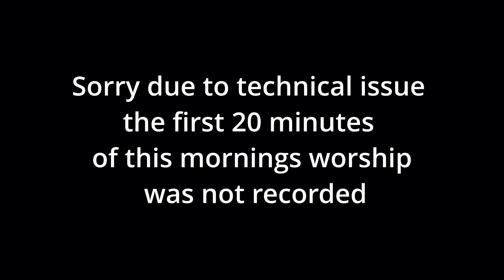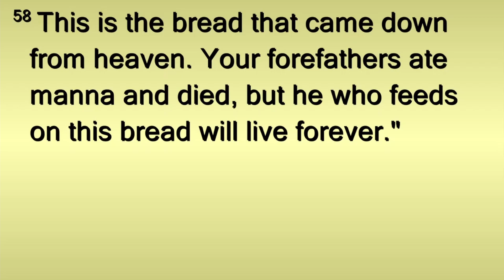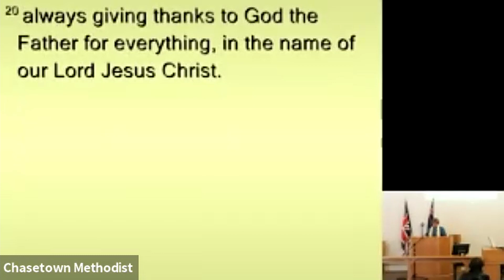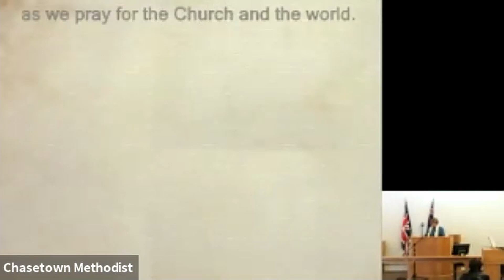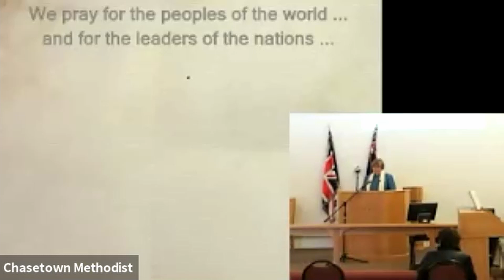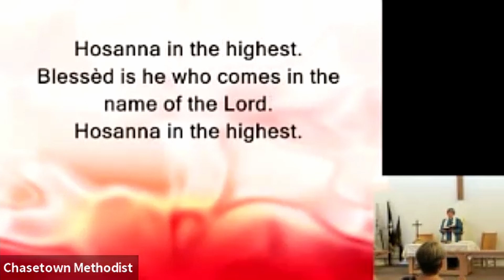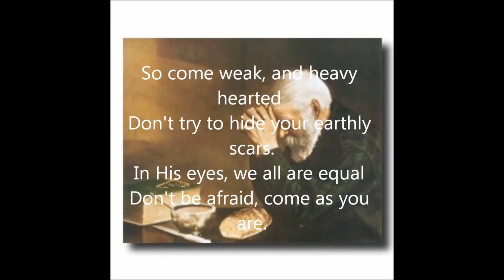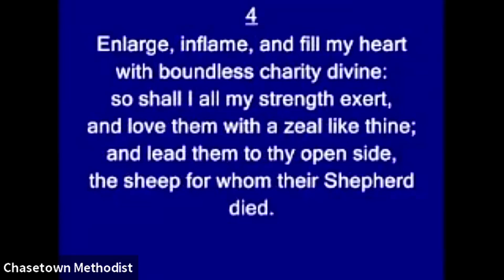Sunday 15th August 2021 11am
Worship recorded live from Chasetown Methodist
Led by Rev Margaret Eales